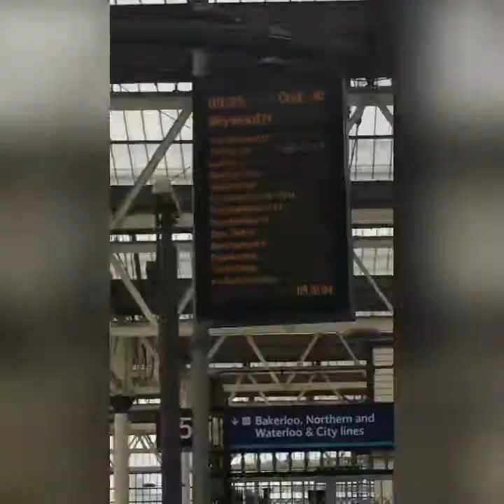Ashi met George 😍|Paultons park|England| Home of peppa pig world| Indian family youtuber in London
Peppa pig land paultons park#peppa#fun#adventure#georgepig#dinosaures#rides